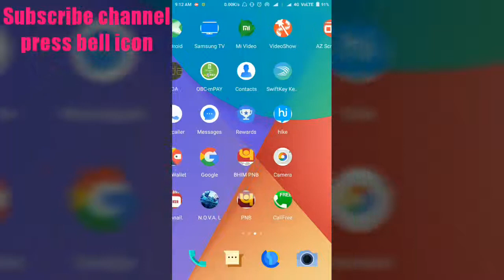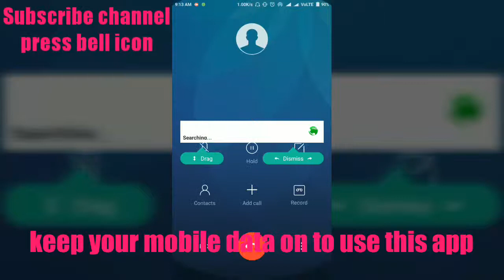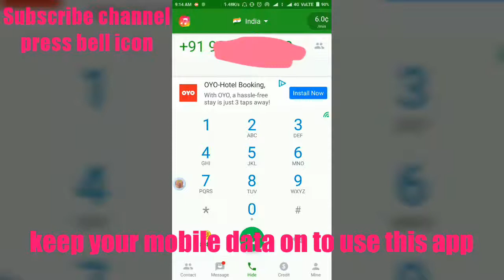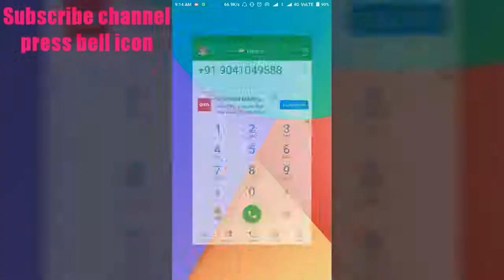How to call any one from unknown number 2018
How to call anyone from anonymous number
How to call anyone without showing own number
If you have any questions leave in the comment box.